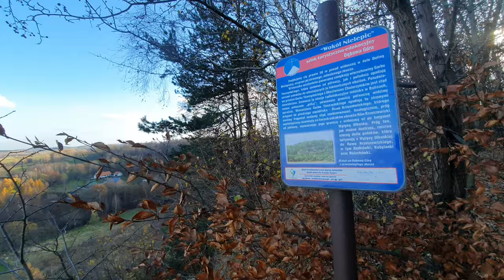🇵🇱 Garb Tenczyński: DĘBOWA GÓRA / Tenczynek Hills: DĘBOWA MOUNTAIN - virtual hike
🚶 Wirtualna wędrówka: Dębowa Góra w Nielepicach, Polska
🏞️ Trasa: Nielepice parking (307 m n.p.m.; 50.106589, 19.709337) - Skała z Krzyżem (320 m n.p.m.; 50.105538, 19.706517) - Dębniak/Dymniok (337 m n.p.m.; 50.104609, 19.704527) - Skała na Dębowej Górze (342 m n.p.m.; 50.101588, 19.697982 - Bukowa Góra (378 m n.p.m.; 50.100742, 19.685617)
🆔 Oznaczenie: zielomy szlak, niebieski szlak, zielony szlak
📏 Długość: około 3,7 km

Dębowa Góra (370 m n.p.m.) – porośnięte lasem wzgórze na Garbie Tenczyńskim należące do wsi Nielepice w województwie małopolskim, w powiecie krakowskim, w gminie Zabierzów. Na jej północnej stronie wznosi się widoczna ponad lasem Skała na Dębowej Górze z punktem widokowym.
Skała na Dębowej Górze – skała na Dębowej Górze w Nielepicach w województwie małopolskim, w powiecie krakowskim, w gminie Zabierzów. Jej szczyt jest widoczny ponad drzewami i znajduje się na nim zabezpieczona metalową barierką platforma widokowa.
Skała z Krzyżem (320 m n.p.m) – jedna z Nielepickich Skał na grzbiecie wzgórza Dymniok w miejscowości Nielepice w województwie małopolskim, w powiecie krakowskim, w gminie Zabierzów.
Garb Tenczyński – południowy fragment Wyżyny Krakowsko-Częstochowskiej, mezoregion fizycznogeograficzny położony na zachód od Krakowa, oddzielony od zasadniczej części wyżyny zapadliskiem tektonicznym Rowu Krzeszowickiego. Jest to zrąb tektoniczny o dość skomplikowanej budowie geologicznej, upadający uskokami do Kotliny Oświęcimskiej i Bramy Krakowskiej. Najwyższym punktem jest Góra Zamkowa w Rudnie koło Tenczynka (411 m n.p.m.).
Bukowa Góra (378 m n.p.m.) – zalesione wzgórze terytorialnie należące do wsi Nielepice w województwie małopolskim, w powiecie krakowskim, w gminie Zabierzów. Znajduje się w Lesie Zwierzyniec na Garbie Tenczyńskim będącym częścią Wyżyny Krakowsko-Częstochowskiej w obrębie Tenczyńskiego Parku Krajobrazowego.

00:00:33 Nielepice parking
00:01:19 Kapliczka
00:06:54 Skała z Krzyżem
00:11:51 Wzgórze Dębniak (Dymniok)
00:40:50 Skała na Dębowej Górze
00:44:06 Dębowa Góra, miejsce postoju Pański Kąt
01:02:34 Bukowa Góra

Film zarejestrowany w dniu 21 listopada 2020 roku.

🚶 Virtual hike: Dębowa Mountain in Nielepice, Poland
🏞️ Route: Nielepice parking (307 m n.p.m.; 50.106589, 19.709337) - The Rock with the Cross (320 m n.p.m.; 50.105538, 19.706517) - Dębniak/Dymniok (337 m n.p.m.; 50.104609, 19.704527) - The Rock on Dębowa Mountain (342 m n.p.m.; 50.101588, 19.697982 - Bukowa Mountain (378 m n.p.m.; 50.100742, 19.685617)
🆔 Trail designation: green trail, blue trail, green trail
📏 Length: about 3.7 km
↗️ Sum of approaches: 159 m

Dębowa Mountain (370 m a.s.l.) – a forest-covered hill on Tenczynek Hills, belonging to the village of Nielepice in the Lesser Poland Voivodeship, in the Krakow poviat, in the Zabierzów commune. On its northern side there is the Rock on Dębowa Mountain with a vantage point visible above the forest.
The Rock with the Cross (320 m a.s.l.) – one of the Nielepicki Rocks on the ridge of Dymniok Hill in Nielepice in the Lesser Poland Voivodeship, in the Krakow poviat, in the Zabierzów commune.
The Rock on Dębowa Mountain – a rock on Dębowa Góra in Nielepice in the Lesser Poland Voivodeship, in the Krakow poviat, in the Zabierzów commune. Its top is visible above the trees and there is a viewing platform secured with a metal railing.
Tenczynek Hills – the southern part of the Kraków-Częstochowa Upland, a physical and geographic mesoregion located west of Kraków, separated from the main part of the upland by a tectonic sinkhole of the Krzeszowice Trench. It is a tectonic framework with a rather complicated geological structure, falling with faults to the Oświęcim Basin and the Kraków Gate. The highest point is the Castle Hill in Rudno near Tenczynek (411 m a.s.l.).
Bukowa Mountain (378 m aa.s.l.) – a forested hill territorially belonging to the village of Nielepice in the Lesser Poland Voivodeship, in the Krakow poviat, in the Zabierzów commune. It is located in the Zwierzyniec Forest on the Tenczyński Hump, which is part of the Kraków-Częstochowa Upland within the Tenczyński Landscape Park.

00:00:33 Nielepice parking
00:01:19 Chapel
00:06:54 The Rock with the Cross
00:11:51 Dębniak (Dymniok) Hill
00:40:50 The Rock on Dębowa Mountain
00:44:06 Dębowa Mountain, tourist shelter Pański Kąt
01:02:34 Bukowa Mountain

The film was recorded on November 21, 2020.

Keywords / słowa kluczowe:
Dębowa Góra, Skała z Krzyżem, Skała na Dębowej Górze, Garb Tenczyński, Bukowa Góra, Dębowa Mountain, Tenczyński Hump, Bukowa Mountain, szlak turystyczny, wirtualna wędrówka, wirtualny spacer, wirtualne podróże, virtual walk, hiking trails, virtual hike, Poland